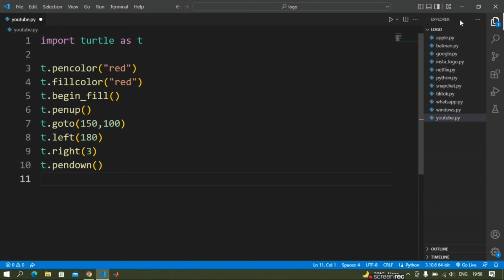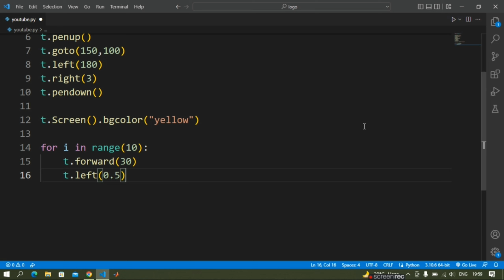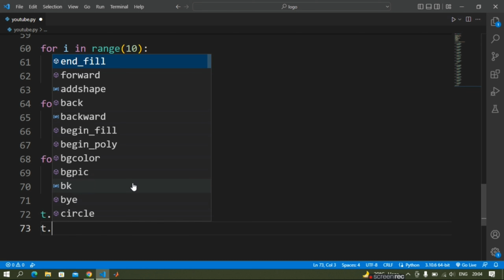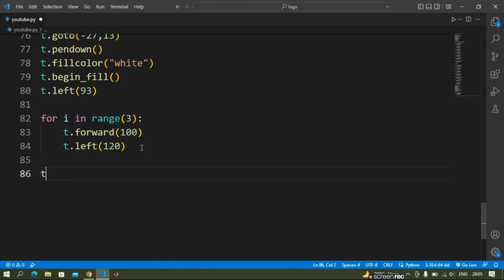How to create YouTube logo using Python turtle